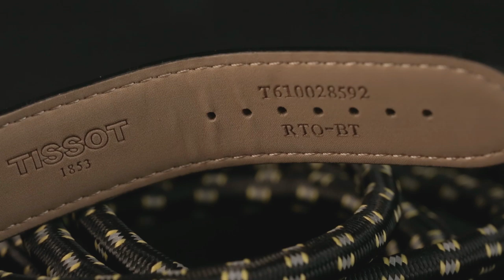COWOK WAJIB NONTON ❗❗❗ Tips Menjadi Pria Gentle & Tampil Keren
Tampil keren dan gentle tentunya menjadi suatu keharusan bagi cowok, apalagi buat yang sudah punya pasangan. Jangan sampai penampilan kalian bikin ilfeel cewek kalian ya !
yuk simak tipsnya gimana sih caranya biar tetap tampil maximal !